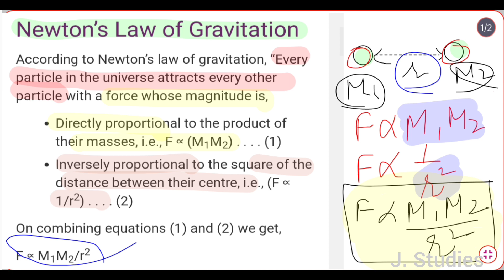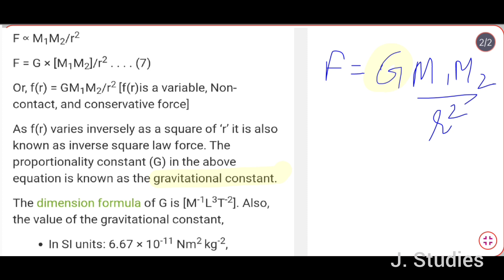Newton's law of Gravitation. Class 11th or BSc 1st year.